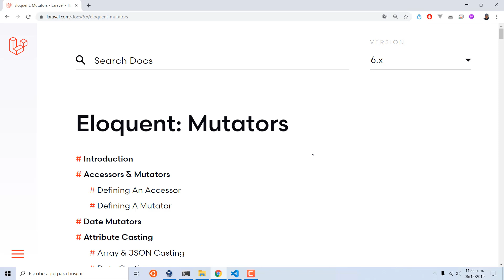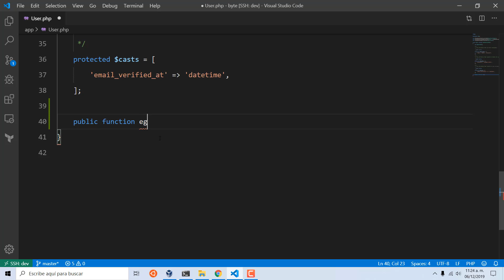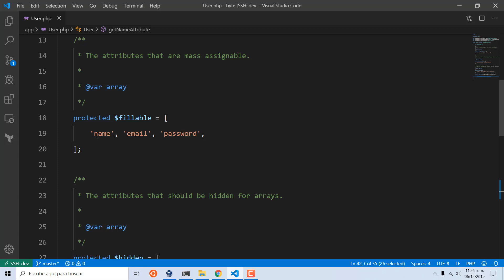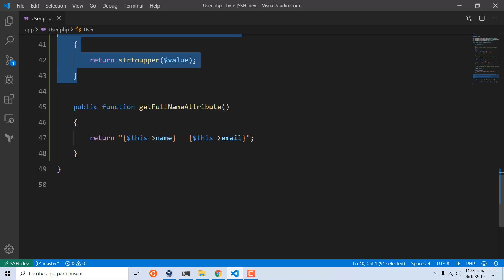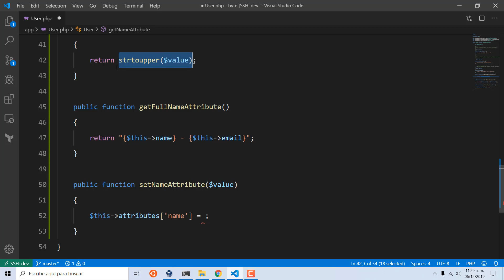Accesores y Mutadores en Laravel